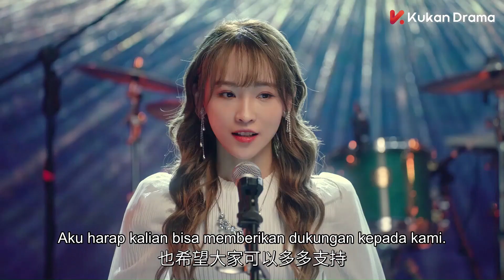Clip EP01 Idola kabur bersama penggemar | Smile to Life【INDO SUB】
Sinopsis
Xu Duo Cheng adalah seorang gadis yang penuh kegembiraan. Namun, tidak ada yang tahu bahwa ada bayangan di balik senyumnya dia sebenarnya menderita penyakit ALS, yang berarti dia tidak akan hidup lama lagi dan pada akhirnya perlahan akan lumpuh. Karena itu, Duo Cheng melakukan yang terbaik untuk menikmati sisa hari-harinya sepenuhnya.

Tapi segalanya menjadi sulit ketika dia bertemu dengan musisi muda tampan Jiang Nan yang jatuh cinta padanya. Akankah dia menyerah pada hatinya atau akankah dia menjauh darinya untuk melindunginya dari rasa sakit?

Princess! You have Five Husbands!